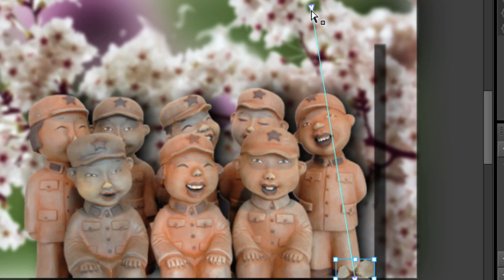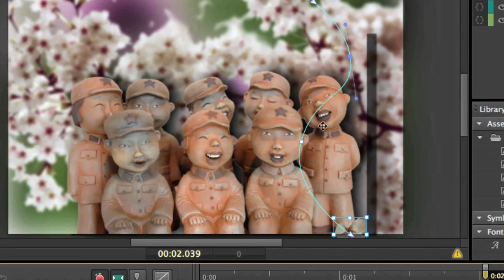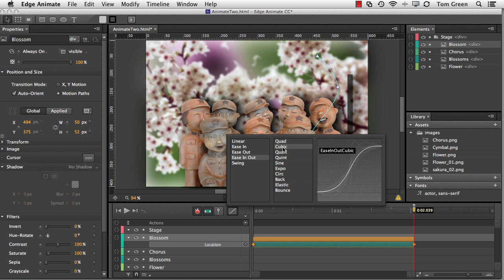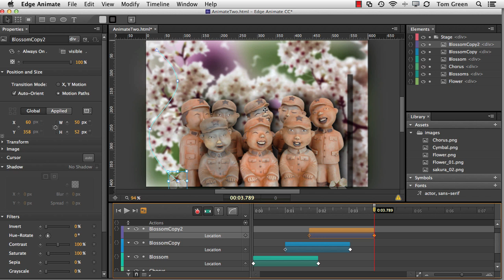Edge Animate CC : Motion Paths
An overview of the Motion Paths feature of Edge Animate CC.